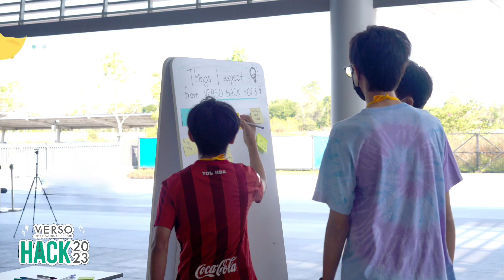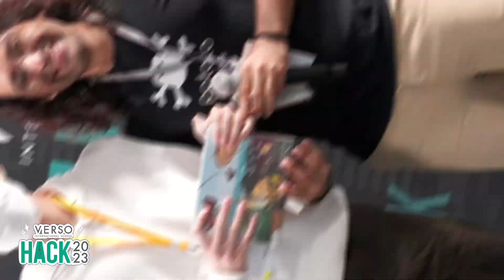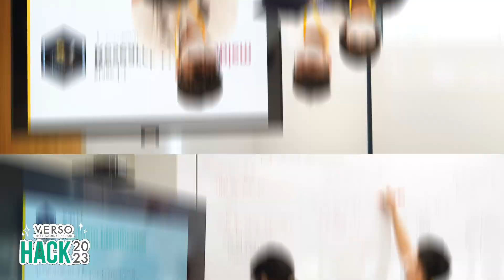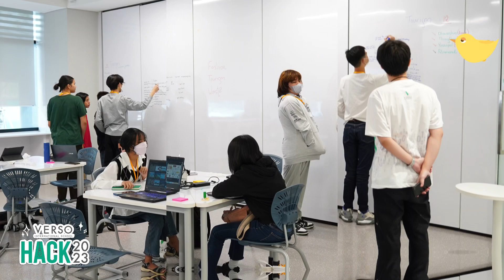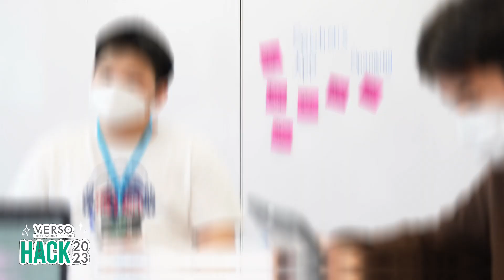Highlights from Pre-HACK on 28 Jan and HACK Day 1 on 4 Feb (VERSO HACK 2023)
Pre-HACK day on Sat 28 Jan kicked off with perfect weather & a great turnout! Participants from across Thailand gathered to collect badges and their goody bags, met teammates, and learned about the objectives of Thailand’s leading student hackathon, VERSO HACK.
They were introduced to the game-based productivity platform rolljak and engaged in an experiential workshop on tabletop coding card game Potato Pirates, led by Codomo's Co-Founders Aditya Batura and Lim Jia Xuan. Guest speaker Nattapak Nat Atichartakarn, Co-Founder & CEO of sustainability start-up Trash Lucky, shared his entrepreneurial journey and the importance of a strong value proposition for a company's success.
The morning ended with the reveal of this year’s theme, Circular Economy, with sub-themes of Sustainable Fashion, Sustainable Tourism, and Food Waste & Plastic Management.

This video is a highlight treel  from Pre-HACK/28 Jan and HACK Day 1/4 Feb.